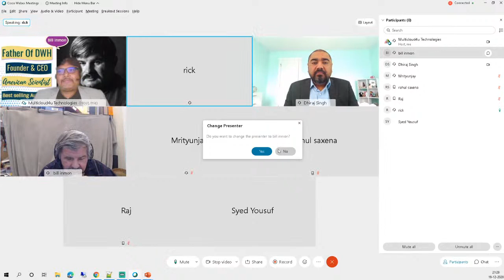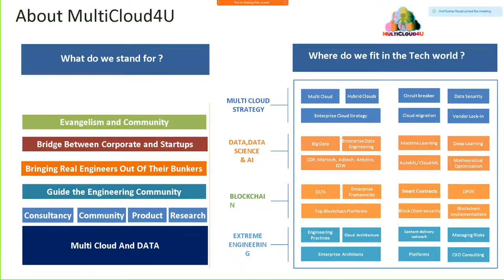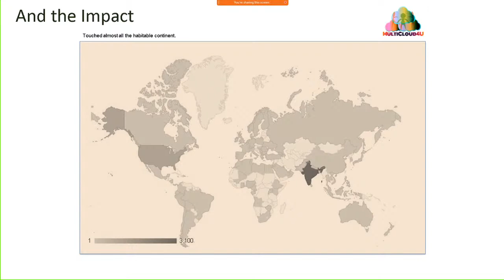Top 10 Tips on Building A Data Warehouse by Bill Inmon Father of Data Warehouse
1.History of Datawarehouse and top 10 tips that you must take care while building your value-driven Modern Enterprise Data Ware House?

And If time persists:-
1. Bills Latest Work.
2. Why there is a need of data warehouse even in the world of big data and why you as an engineer never digested well even your Investors loved architect told you 100 time about it.

Who is the Speaker?

He is no other than the Father of Data warehouse, Well Known Author and Scientist, Sir Bill Inmon (William H. Inmon).
Bill currently lives in Colorado.
He has written around 57 books published in multiple languages. He has recently built technology on textual disambiguation – This technology enables the raw text-based data processing in a more usable and value-driven way that can be easily be analyzed by normal analytic engines technology, thereby creating unique business value for Big Data/unstructured data. Bill was named by Computer World as one of the ten most influential people in the history of the computer profession.

Link to Free or Paid E-Book, Certificate, Content, Code and Recording ** Completely based on availability, speaker consent, charity and with no obligation and on first come first basis:-

5thir Speaker profile:-